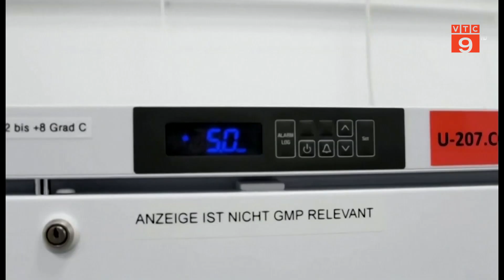HÃNG DƯỢC PHẨM ASPEN ĐẠT THỎA THUẬN MỚI VỀ MỞ RỘNG SẢN XUẤT VẮC XIN NGỪA COVID-19 | VTC9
VTC9 | HÃNG DƯỢC PHẨM ASPEN ĐẠT THỎA THUẬN MỚI VỀ MỞ RỘNG SẢN XUẤT VẮC XIN NGỪA COVID-19